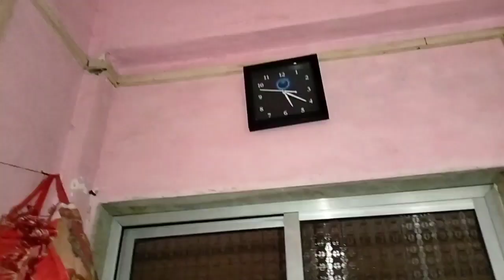दिन और हालात इतने बुरे चल रहे हैं फिर भी एक बेटे को बताई उसके पिता की सच्ची क्या मैंने अच्छा किया?